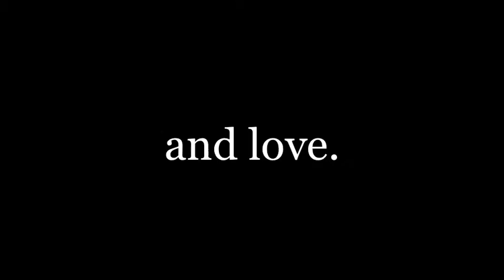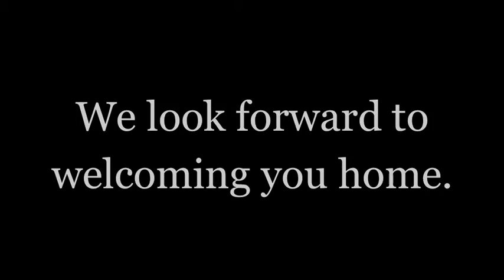cph airport movie